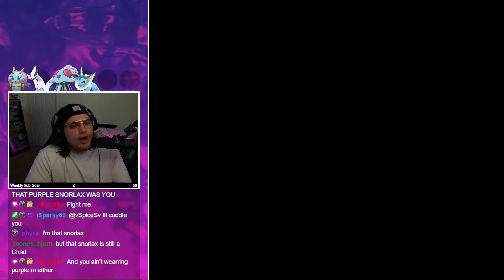NO WAY THAT KILLS!!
Pokemon Colosseum Randomizer Nuzlocke

Catch me live on twitch every Monday, Wednesday, and Friday!